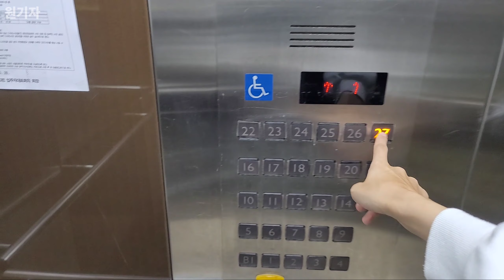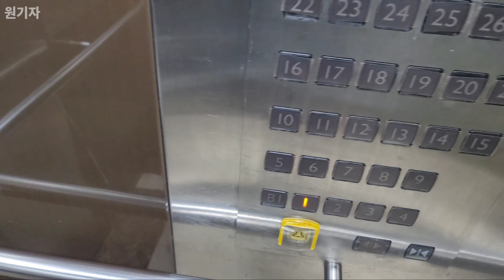[2007 GPS-NOBLE] 경기도 화성시 동탄 나루마을 한화꿈에그린 미쓰비시 엘리베이터 GPS-NOBLE (628동 1호기)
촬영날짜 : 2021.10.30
촬영기기 : 갤럭시 노트20 울트라
위치 : 경기도 화성시 동탄중앙로 51
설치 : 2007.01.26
용량 : 17인승 1150KG
속도 : 105m/min
형식 : 권상식-VVVF
모델 : GPS-NOBLE
제조사 : 한국미쓰비시엘리베이터(주)(인천)
번호 : 2082-807
운행층 : B1~27F
종류 : 소방구조/장애인용
보수업체 : 한국미쓰비시엘리베이터(주)(경기)